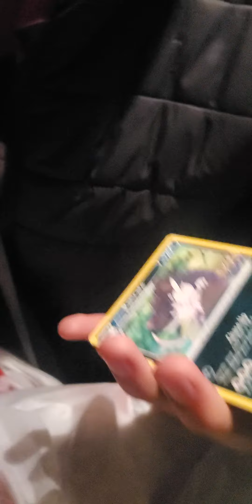Pokemon Error Pack?!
Yeah Some Of The Cards Were Upside down lol